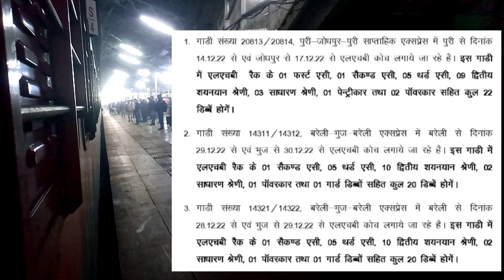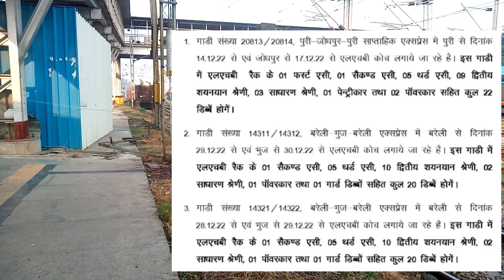भिवानी रोहतक ट्रेन रद्द।। श्रीगंगानगर की ट्रेन का विस्तार।। जोधपुर LHB ट्रेन का संचालन।।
Hello friends

Today is my video भिवानी रोहतक ट्रेन रद्द।। श्रीगंगानगर की ट्रेन का विस्तार।। जोधपुर LHB ट्रेन का संचालन।।